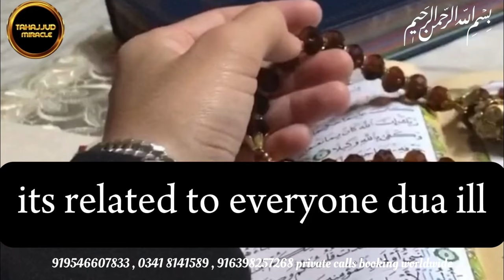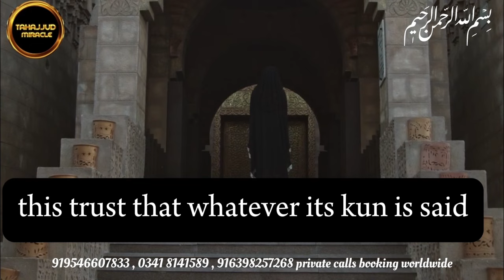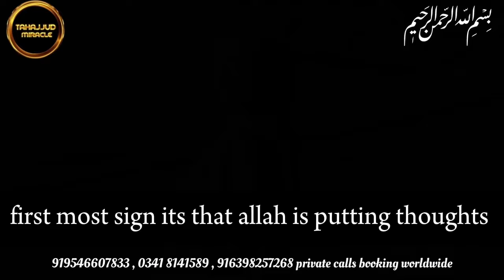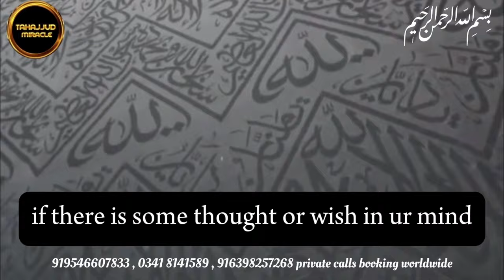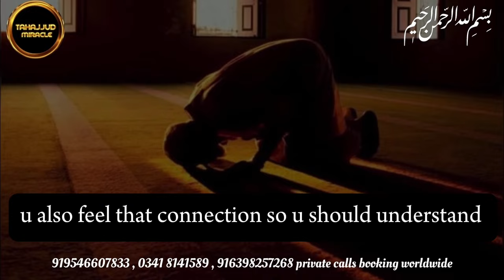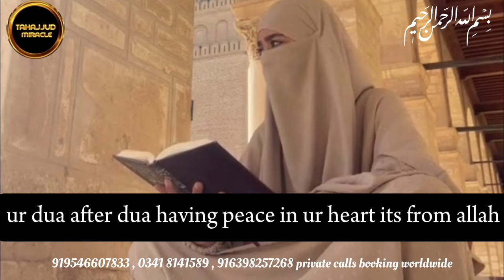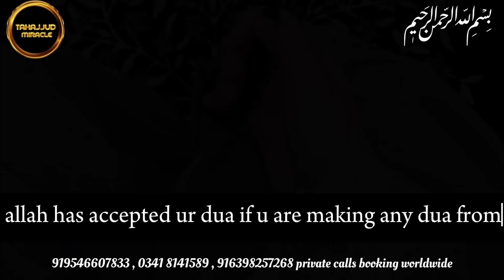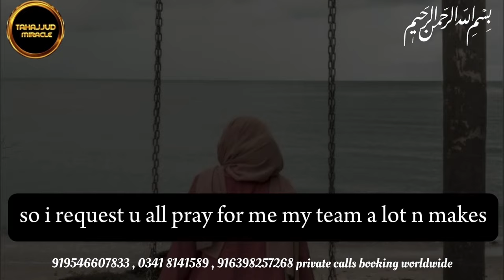ALLAH k raazi hone ki nishaniyan|Jab ye 4nishaniyan zahir ho to samjh jao Tumhari dua qubool hogai h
ALLAH k raazi hone ki nishaniyan.
Jab ye 4 nishaniyan zahir hon to samjh jao Tumhari dua pe KUNN likha ja chuka hai.

✅Stones
✅Miracle portion
✅Tasbih

ALEENA SISTER 📞
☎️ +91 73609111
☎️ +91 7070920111